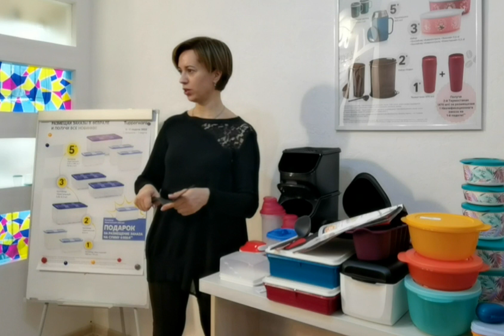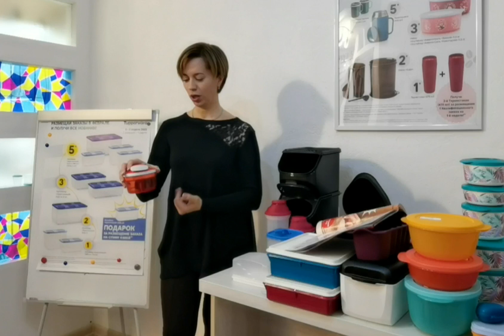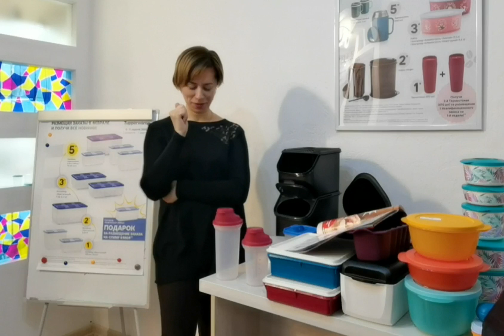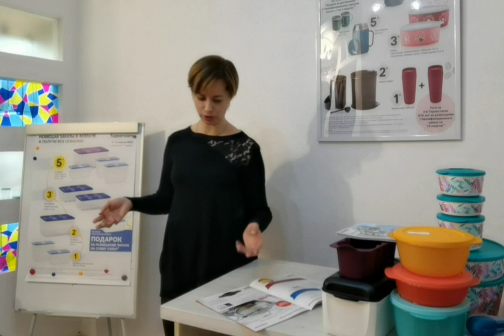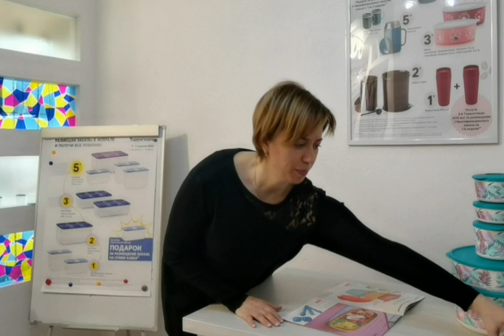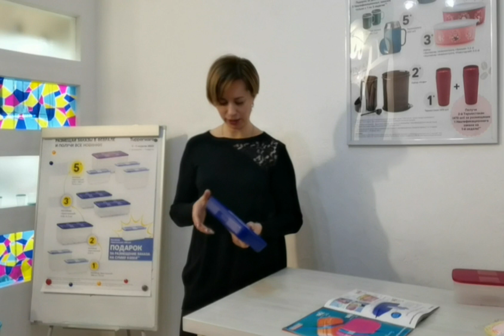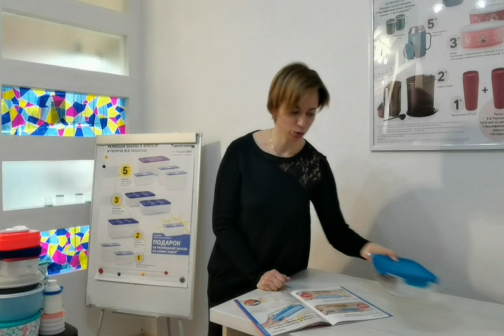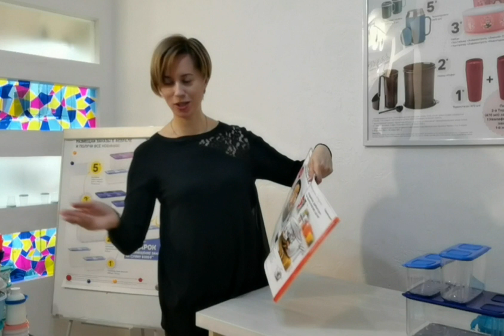Ассамблея. Спецпредложения февраля